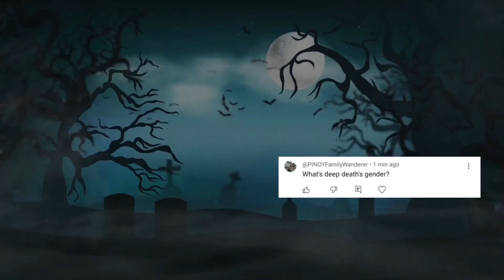who is deep death?